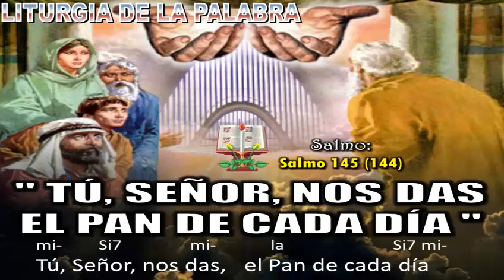ANTIFONA SALMO 145 144 PBRO SANTAMARIA DOM XVII ORD B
espiritualidad | Melodía Antifona del Salmo Sal. 22 (23)
Décimo Séptimo Domingo Tiempo Ordinario Ciclo B
Música Padre Alvaro Santamaría Díaz (q.e.p.d).
Voz Gadarpla y Hnos Ardila Quintero